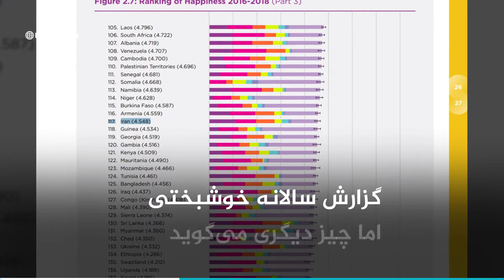اروپایی بدبخت ایرانی خوشبخت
واقعا خود اونایی که این حرفا رو می‌زنن باور می‌کنند؟ یا مردم رو بوووق فرض کردند؟  roozane.net